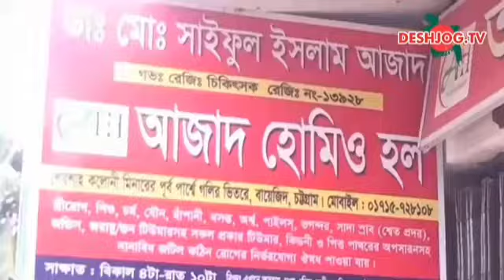Azad Homeo Hall